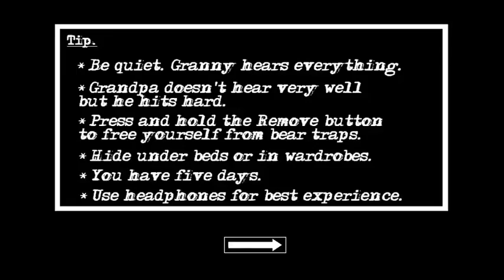GRANNY CAPÍTULO 2: ME ESCAPO EN EL BARCO DE PIRATAS DEL CARIBE 😂😂😂😂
Buenas mis 🐟 hoy mero les traigo uno de los finales de esta temporada de Granny jajajaj espero que lo disfruten xd❤